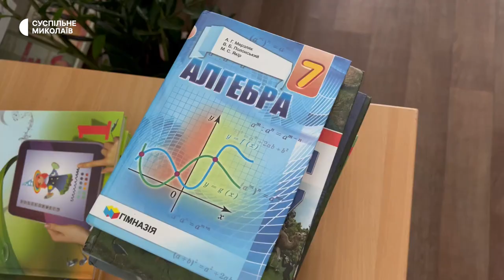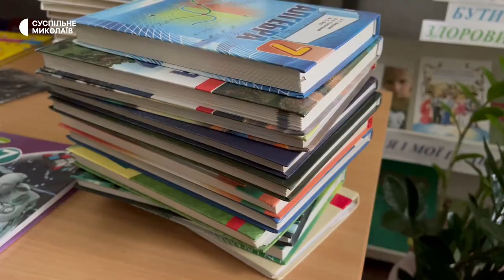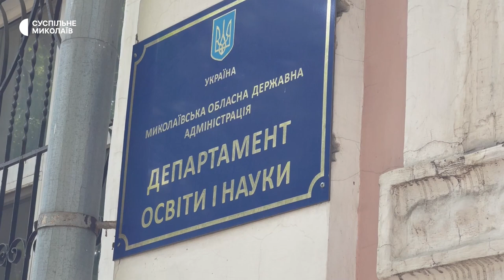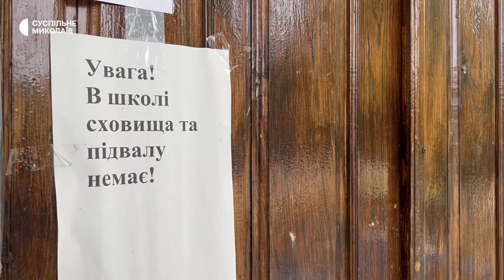Як на Миколаївщині готуються до навчального року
Підготовка до навчального року відбувається в нових умовах як для вчителів, так і для дітей та батьків. З першого вересня у школах Миколаївщини проводитимуть уроки за чотирма формами навчання, змішаною, онлайн, оффлайн та сімейною.